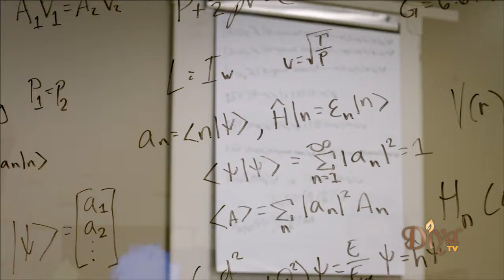The Wisdom premieres at AMC in San Francisco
Catch the exclusive coverage from Diya TV on the premiere of independent scifi film - The Wisdom Tree. Starring Sheetal Sheth, Eric Holter, Patrick Alparone

Diya TV ®
Enlighten. Entertain. Inspire.™